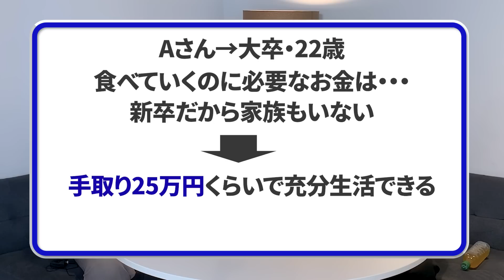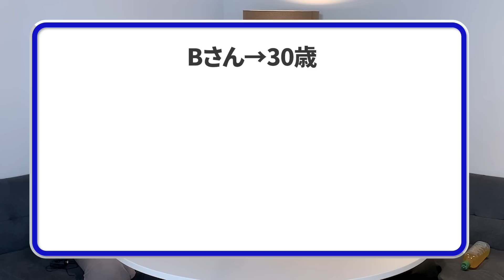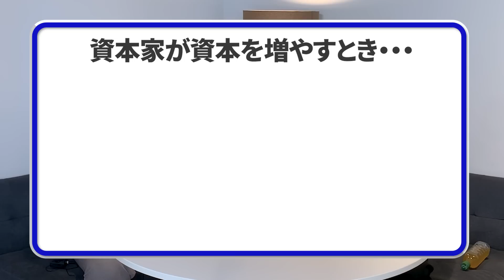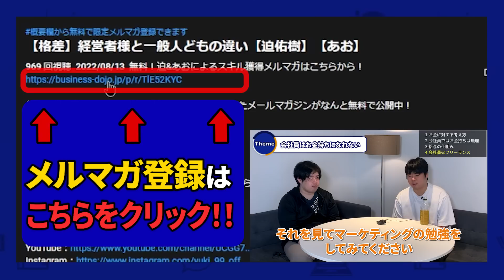会社員は全員貧乏です